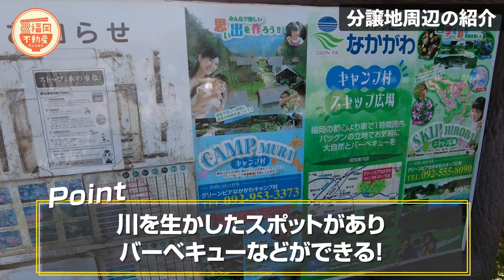【福岡不動産ちゃんねる】福岡の穴場の土地を紹介【分譲宅地】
今回は「那珂川」にあります分譲地にやってまいりました。ホタルが見れることで有名な川のきれいな町！おすすめの福岡の土地をぜひ最後までご覧ください。

※価格等は撮影時（2023年12月）ものとなります。

有限会社信愛不動産

【福岡の賃貸・物件購入などのご相談はこちらから】
ぜひお気軽にご連絡ください。

【「福岡不動産ちゃんねる」とは】
福岡で素敵なお部屋に住みたい方向けのYouTubeチャンネルです。
お部屋探しのポイントから、実際の内見・エリア紹介などもしながらリアルな福岡生活をお届けしていきます。